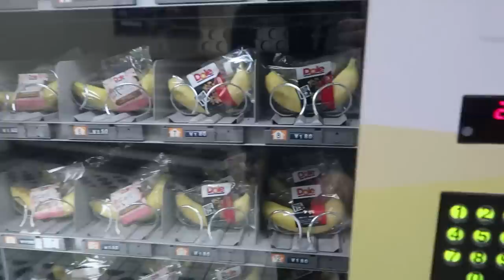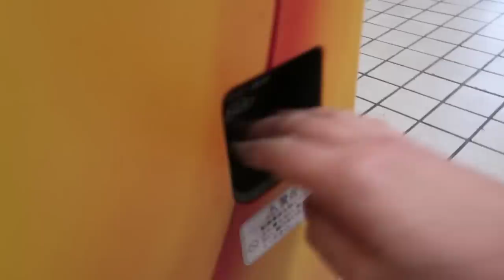Banana Vending Machine in Japan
Strange Vending Machine in Japan